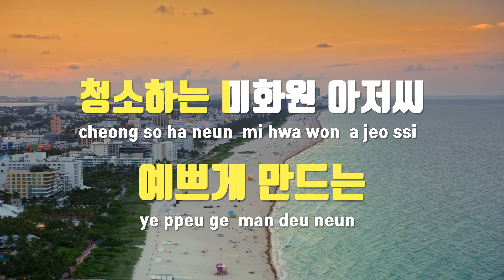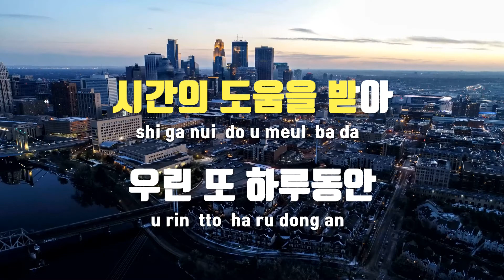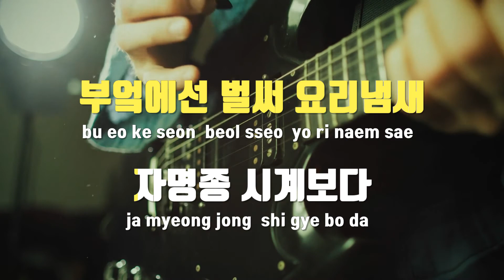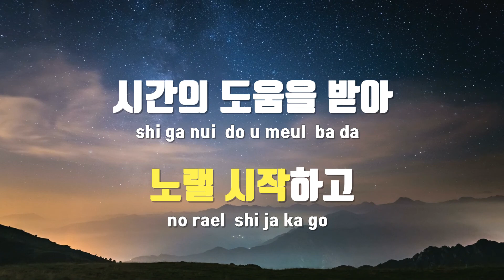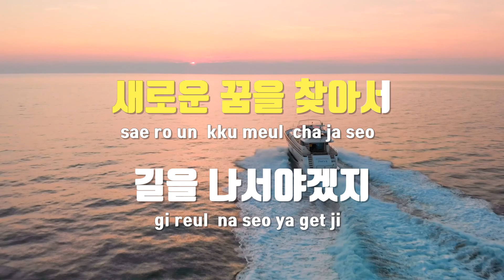[TJ노래방] 새벽그림 - 토이 / TJ Karaoke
새벽그림  --  토이